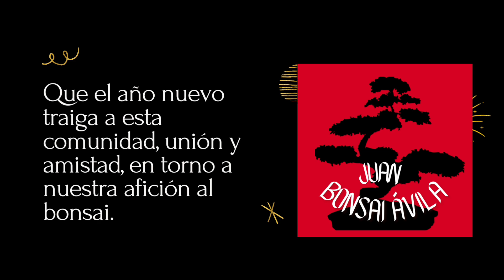Feliz año nuevo a todos los amigos del canal. Gracias por vuestro apoyo.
Feliz año nuevo a todos los amigos del canal, que el próximo año siga creciendo está comunidad del bonsai.

Músico: home for Christmas